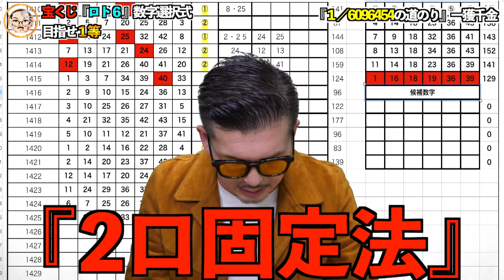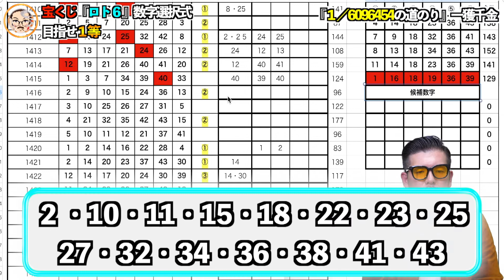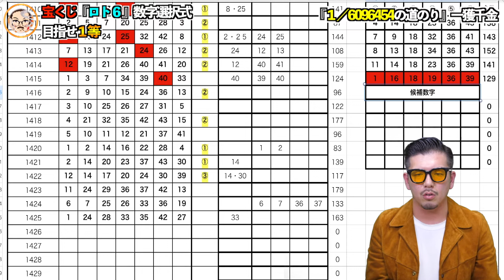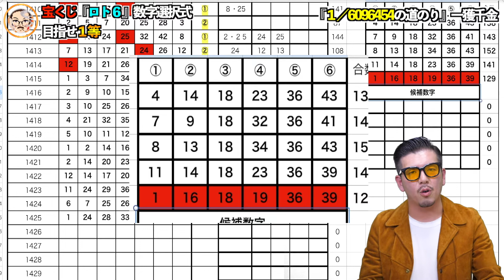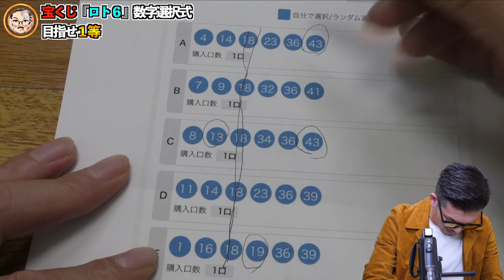【ロト６】第１４２6回予想&当選結果